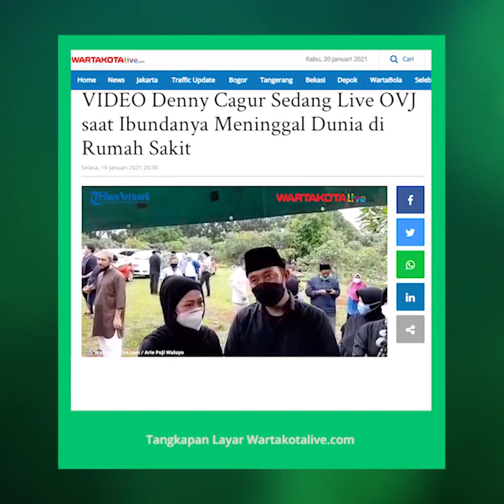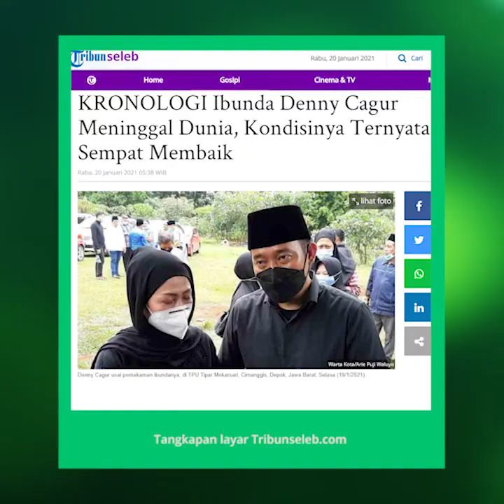Denny Cagur Sedang Live OVJ saat Ibundanya Meninggal Dunia di Rumah Sakit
TRIBUN-VIDEO.COM  - Pelawak dan presenter Denny Cagur menceritakan tentang meninggalnya sang ibunda, Eny Sumatni.

Denny mengatakan bahwa Eny Sumatni, ibundanya meninggal dunia ketika mendapatkan perawatan intensif di rumah sakit, Senin (18/1/2021) pukul 20.45 WIB.

Ketika Eny menghembuskan nafas terakhir, Denny mengaku tidak disisi sang ibunda karena sedang bekerja mengisi program OVJ yang tayang secara live.

"Lagi live dikabarin mama meninggal. Makanya sempat nyelesain segmen dulu, abis itu ijin buat ke rumah sakit jemput jenazah ke rumah," kata Denny Cagur usai pemakaman ibundanya di TPU Tipar, Mekarsari Cimanggis, Depok, Jawa Barat, Selasa (19/1/2021).

Denny mengaku dua hari sebelum ibundanya meninggal dunia, ia selalu menemani Eny di rumah sakit sekaligus memberikannya semangat.

"Biasanya saya pulang kerja ya saya ke rumah sakit dua hari ini. Sampai jam 1 malam saya baru pulang," ucapnya.

Pria berusia 43 tahun tersebut mengakui bahwa ibundanya mengidap diabet dan gagal ginjal, yang sudah mendapatkan rawat jalan selama tiga bulan ini.

"Awalnya sudah diabetes. Karena sudah bertahun tahun, sampai akhirnya mengganggu kondisi ginjalnya. Karena kondisi ginjalnya tidak sempurna, akhirnya selama tiga bulan ini mama menjalani cuci darah," jelasnya.

Denny Cagur mengatakan kalau ibundanya seminggu dua kali melakukan cuci darah ke rumah sakit dan kondisinya sempat sehat.

"Sempat balik ke rumah, tapi dibawa lagi ke rumah sakit, dirawat lagi dan kemarin sore kondisinya turun dan meninggal dunia," ujar Denny Cagur. (Arie Puji Waluyo/ARI).

Artikel ini telah tayang di Wartakotalive dengan judul VIDEO Denny Cagur Sedang Live OVJ saat Ibundanya Meninggal Dunia di Rumah Sakit,